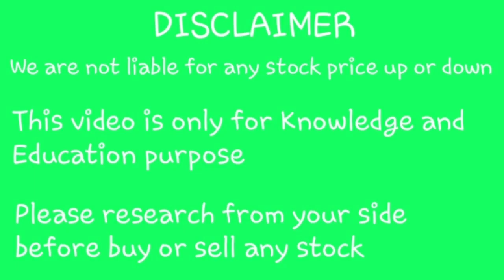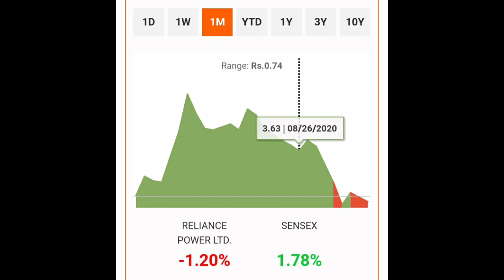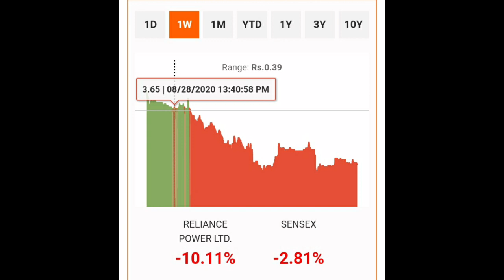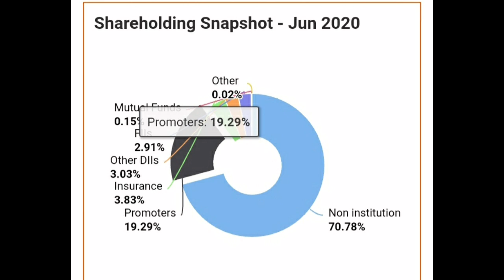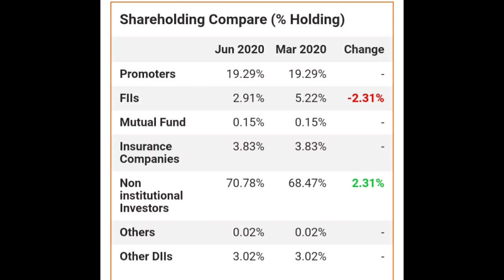Reliance Power Share Analysis - Reliance Power Stock Update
We are making YouTube videos of stock to give Knowledge and Education purpose and do not take any liabilities of any stocks and do not buy or sell any stocks.

स्वागत है आपको हमारी YouTube चैनल Finyoedge पर. जैसे कि आपको पता है हम लोग हमेशा मुनाफे वाला शेयर और स्टॉक के बारे में वीडियो बनाते हैं और वह stock से आपको मुनाफा मिलता है.

@finyoedge market
finyoEdge market

स्टॉक मार्केट
stock market meaning
स्टॉक मार्किट टुडे
stock market analyst
stock market bull
स्टॉक मार्किट बुक्स
b stock marketplace
b stock supply marketplace
403 b stock market